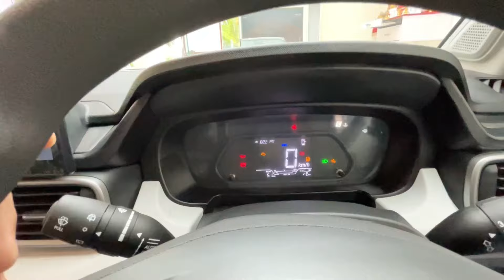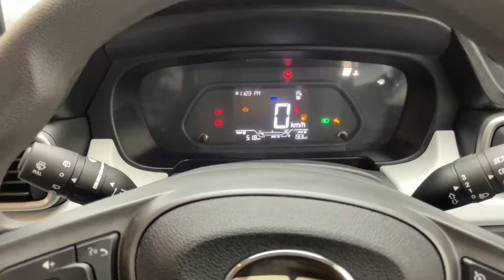2024 New Updates in Tata Punch❤️Tata Punch Acomplished Plus✅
2024 New Updates in Tata Punch❤️Tata Punch Acomplished Plus✅

In this video we Reviewed the all new tata punch Acomplished plus with some new updates added by the company such as wireless charger a bigger Enfotainment System and Rear Ac Vent i hope you like this video.